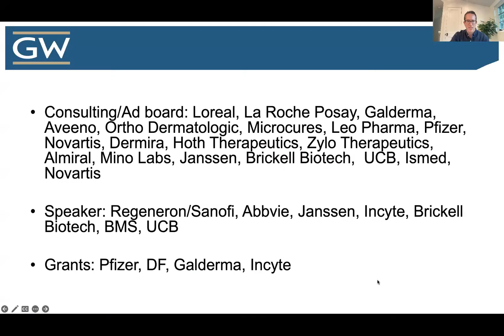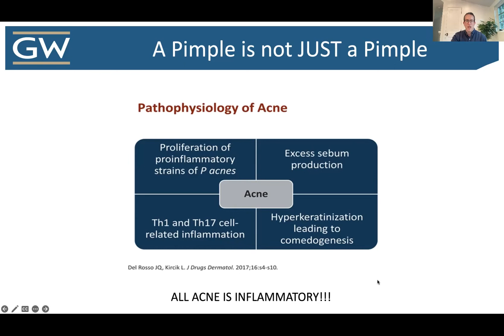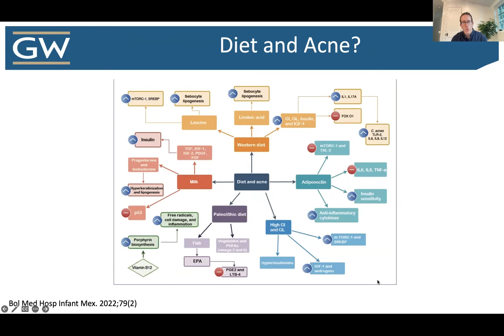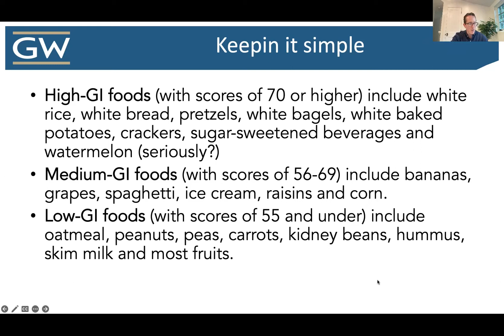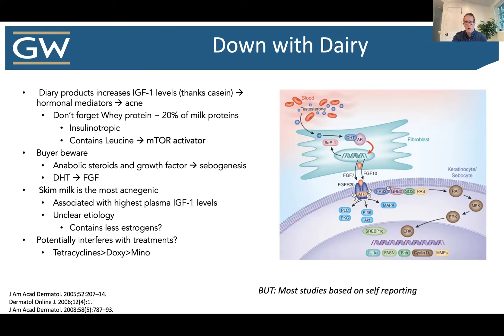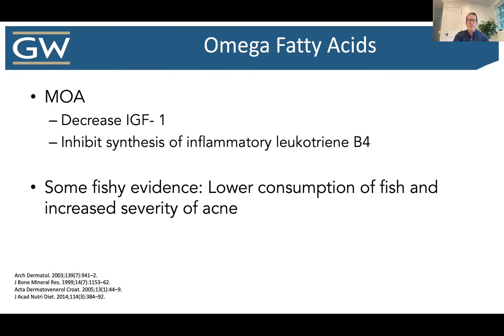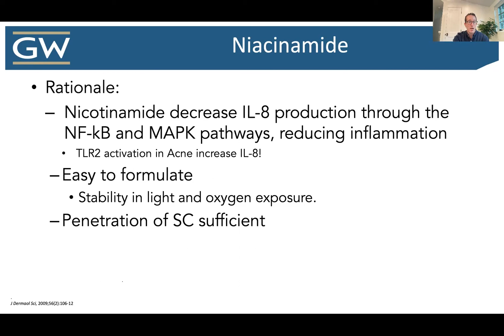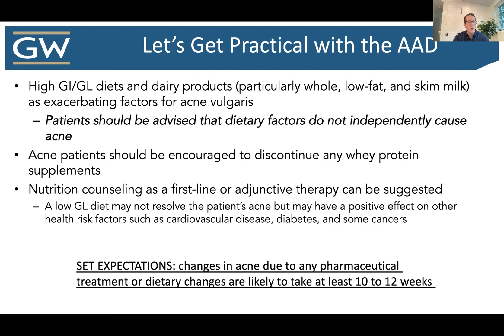Acne and Diet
Acne and Diet - Adam Friedman, MD, FAAD